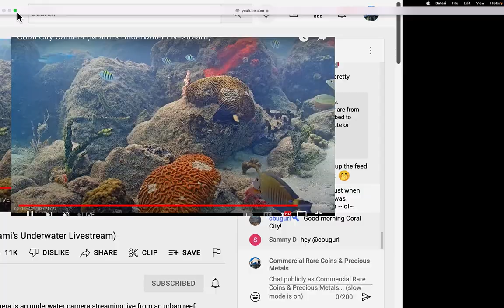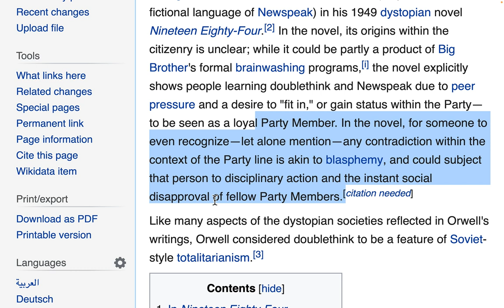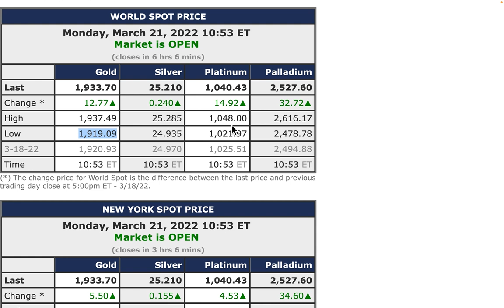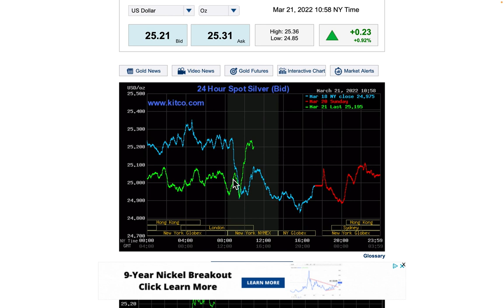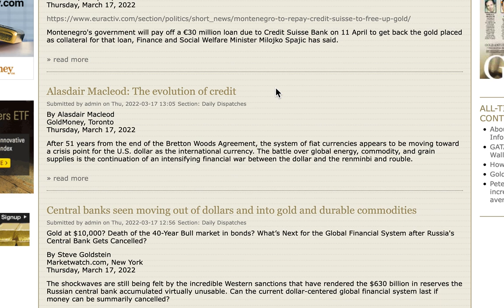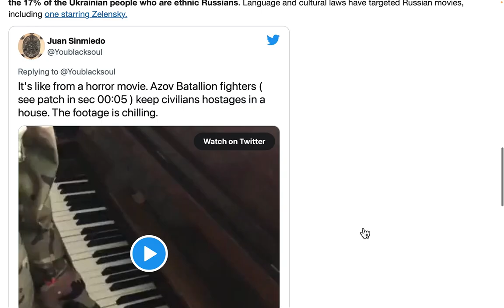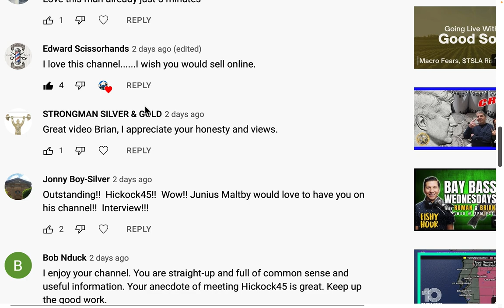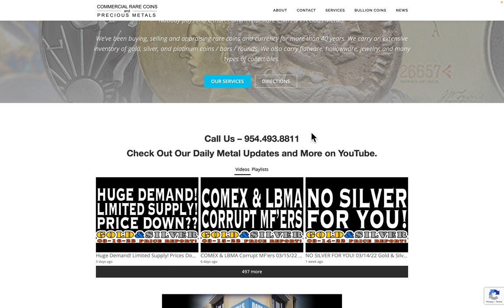In Gold & Silver We Trust - All Others Pay Cash! 03/21/22 Gold & Silver Price Report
In Gold & Silver We Trust - All Others Pay Cash!
03/21/22 Gold & Silver Price Report